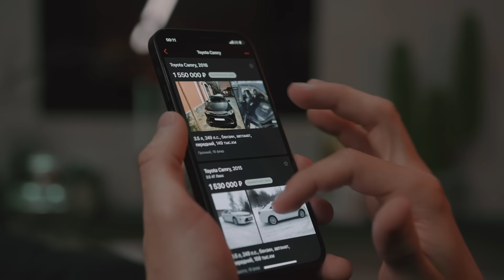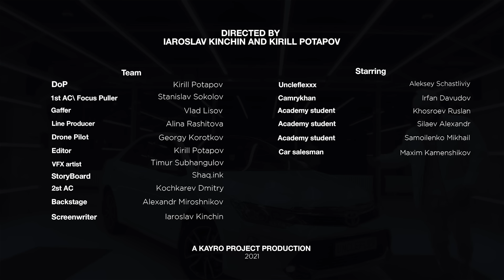UncleFlexxx - Camry 3.5 (ПРЕМЬЕРА КЛИПА, 2021)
Камри три и пять на Дроме лучше выбирать
Дядя Флекс рекомендует прям сейчас тебе скачать!
Эксклюзивный бекстейдж со съёмок! Отбили оператора у полицейских и многое другое по ссылке:

Directed by:
Ярослав Кинчин и Кирилл Потапов
DoP: Кирилл Потапов
UncleFlexxx: Алексей Счастливый
1st AC\ Focus Puller: Станислав Соколов
2 st AC: Кочкарев Дмитрий
Gaffer: Влад Лисов
Editor: Кирилл Потапов
VFX artist: Тимур Субхангулов
Drone: Георгий Коротков
Line Producer: Aлина Рашитова
Stylist: Ксения Добромилова
StoryBoard: Shaq
Backstage: Александр Мирошников

Written by: Ярослав Кинчин